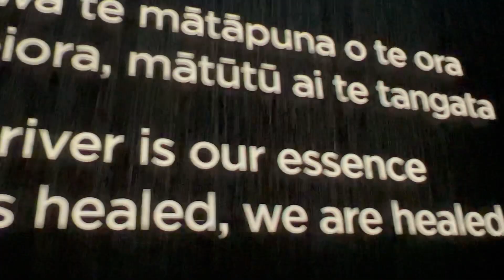New Zealand pavilion expo2020